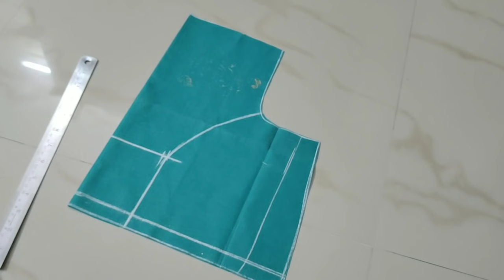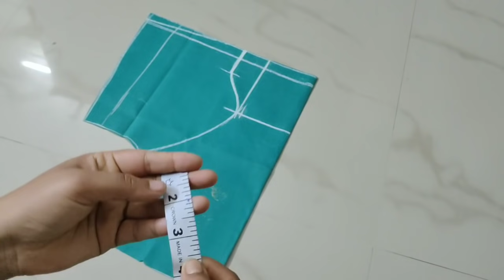Paithani Saree Blouse Design Cutting and Stitching | Silk Saree Blouse Design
Princess Cut Blouse Cutting and Stitching | Paithani Saree Blouse Back Neck Design